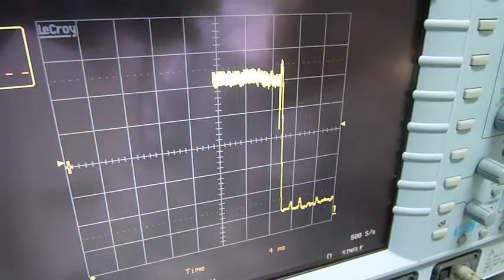精彩一分鐘實錄！物化震盪反應之簡辰宇沒在看預報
國立中正大學化學工程學系
物化實驗二 震盪反應
briggs rauscher oscillating reaction